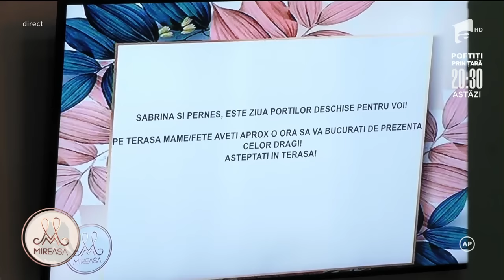Ziua porților deschise pentru Sabrina și Perneș. Familiile lor au venit în vizită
Ediția din dată de 6 iulie 2022 a emisiunii Mireasa, sezonul 5. Sabrina și Pernes au primit vizită celor de acasă. Sabrina: „Dacă-i mama, eu ies și întru înapoi. Nu stau.” Cele două familii au vorbit despre ce vor face după competiție: „Ce aveți de gând să faceți după ce ieșiți? O săptămna sau două trebuie să aveți o vacanță.”